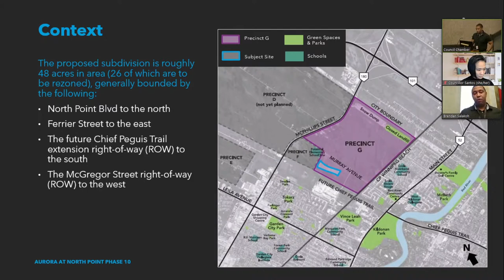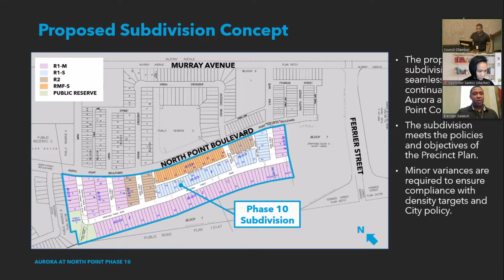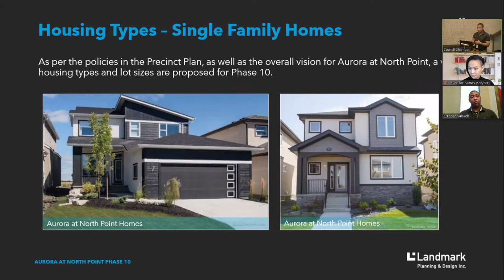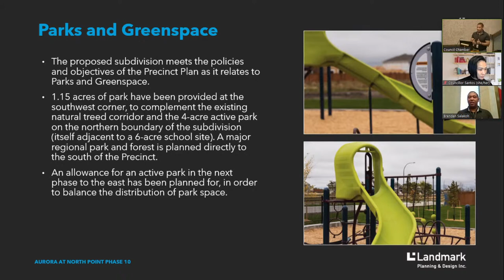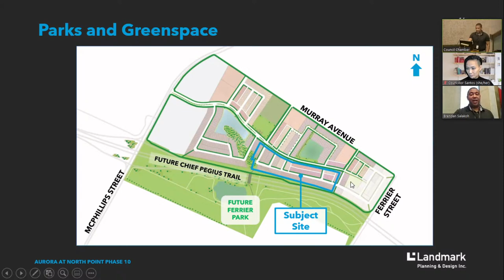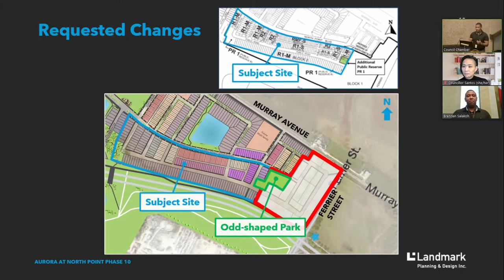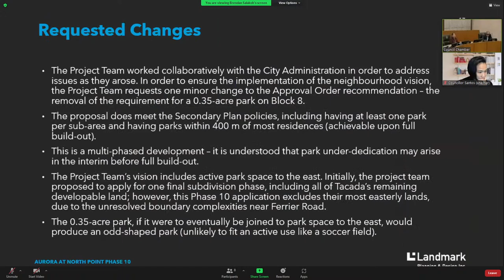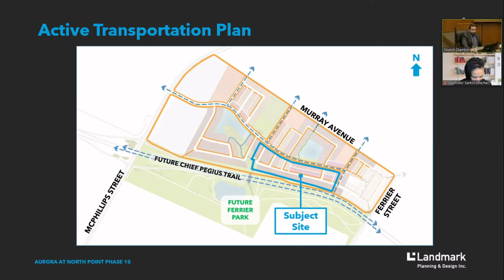Lord Selkirk-West Kildonan Community Committee - 2021 11 01